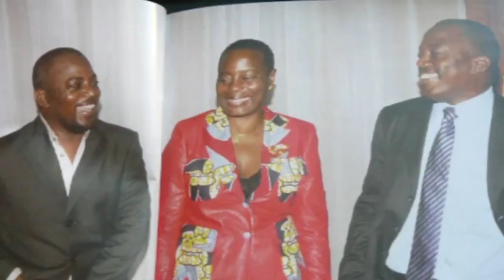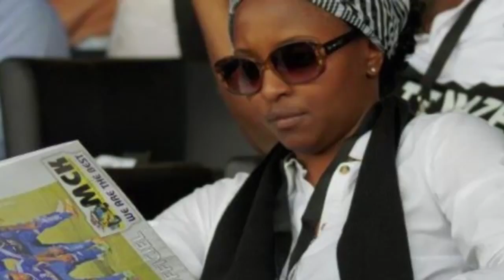(SWAHILI) HONORE NGBANDA REVELE LA 1ère PISTE DE LA SITUATION ACTUELLE DE LA RDC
Mzee Honore Ngbanda anaonyesha wazi moja ya njia ya hali ya mambo ya siasa (ama situation politique actuelle) katika nchi ya Jamhuri ya Kidemokratia ya Congo.
Alisema mambo haya kwa lugha ya Lingala, lakini mwana nchi Eric123 amefanya utafsiri (traduction) nzuri saana katika swahili.
Production & Realisation: Gregoire WATUPA, SNE Presse et communication ya Apareco